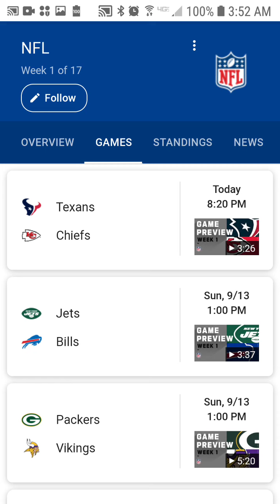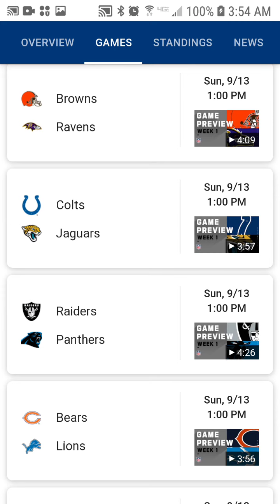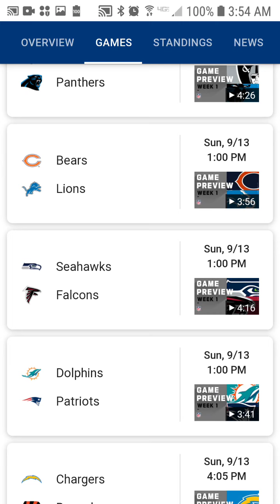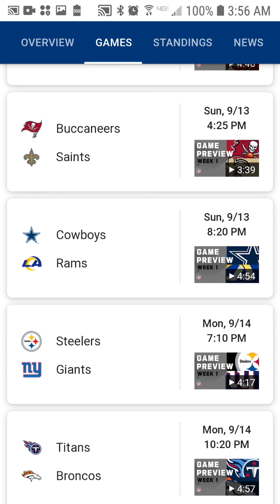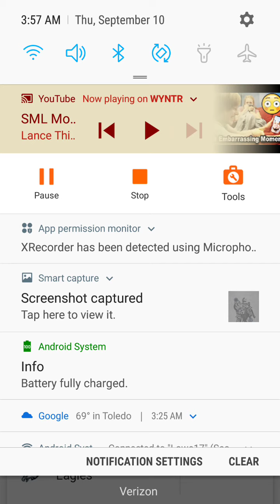NFL Week 1 predictions